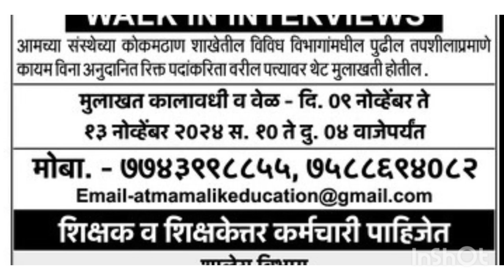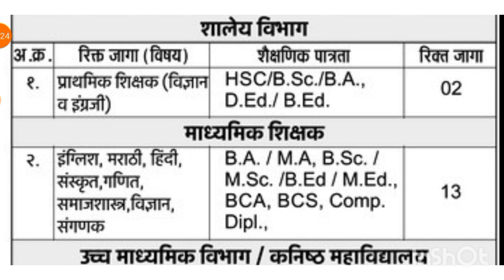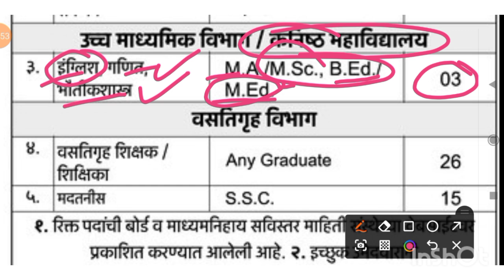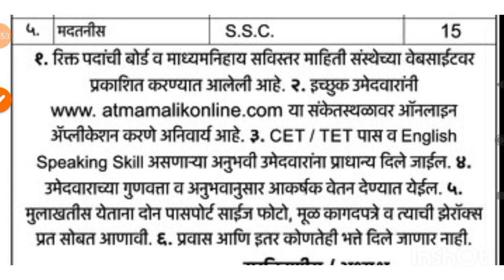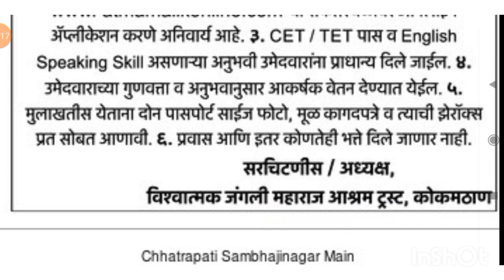शिक्षक/शिक्षकेत्तर/वसतिगृह कर्मचारी व मदतनीस पदांसाठी जाहिरात